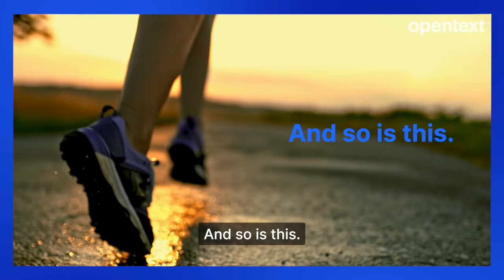OpenText CE lets you Run Anywhere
Need to optimize and accelerate your cloud strategy? Upgrade to OpenText Could Editions and get empowered digitally.